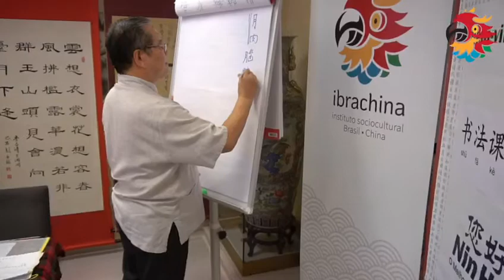Ibrachina e Nin hao promovem aula de caligrafia chinesa com o mestre Liu Su Te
A Escola de Idiomas Nin hao realizou uma aula especial de caligrafia chinesa na sede do Ibrachina. A atividade foi realizada em parceria com o Instituto e foi ministrada pelo professor Liu Su Te, presidente da Associação de Arte e Caligrafia Chinesa do Brasil.